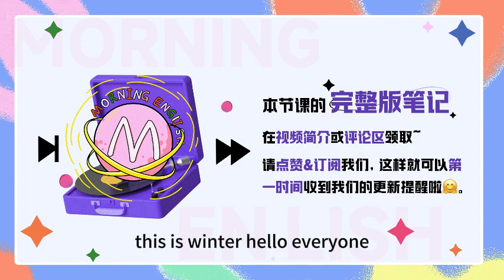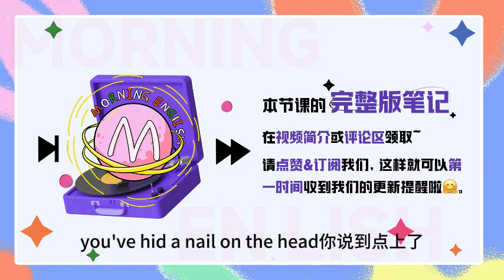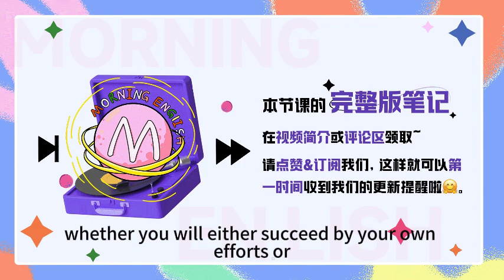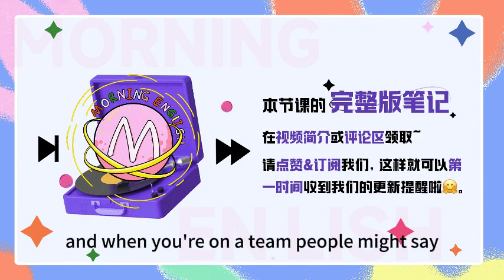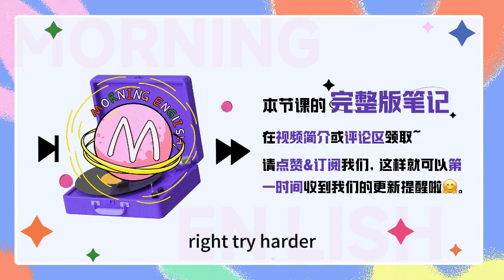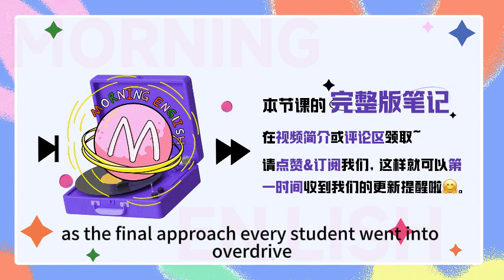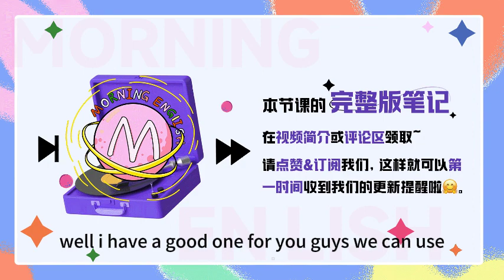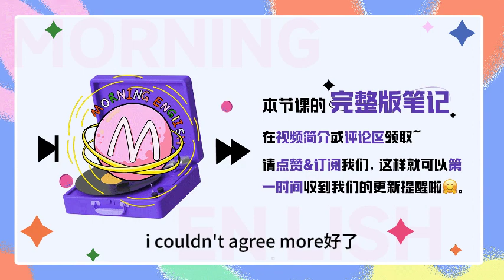「努力」除了 work hard 還能怎麽說？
「努力」除了 work hard 還能怎麽說？｜早安英文｜podcast｜podcast english｜英语口语｜英语发音｜英语对话｜英语听力｜日常英文｜国外生活必备｜双语脱口秀｜中英雙語